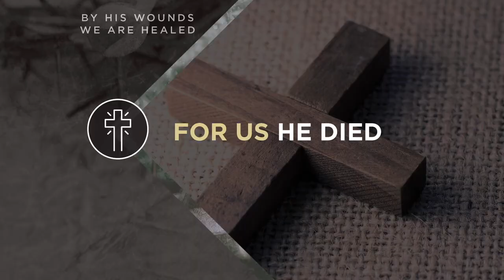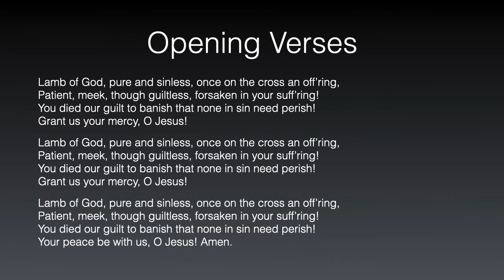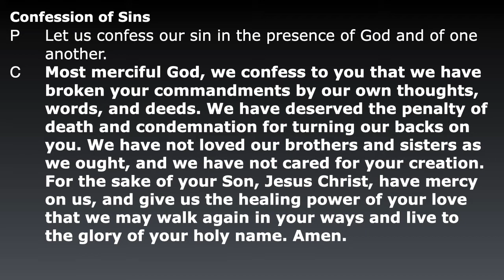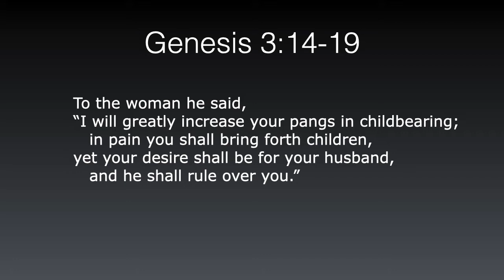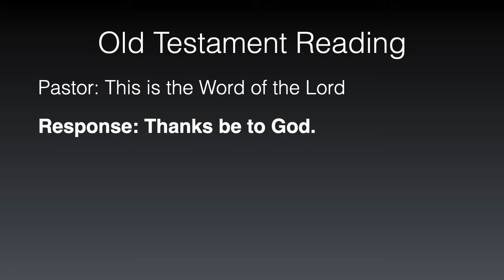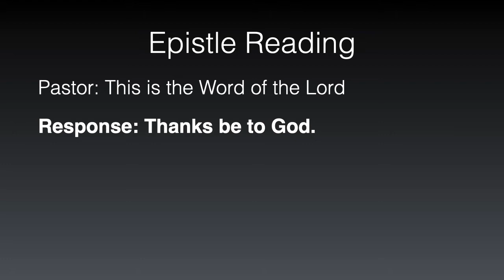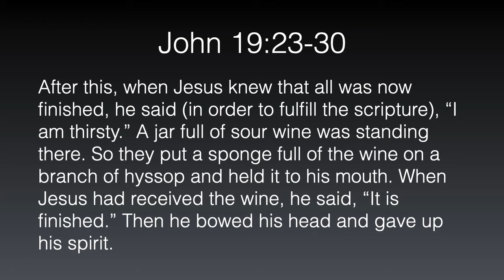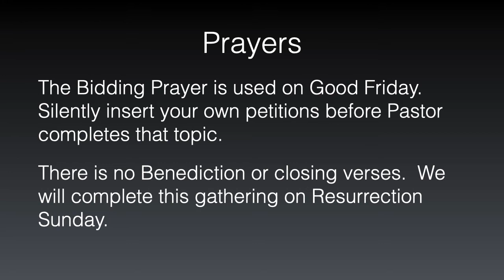Good Friday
Readings, message, Bidding Prayer
Pastor VS, St Thomas Lutheran, Rocky River OH